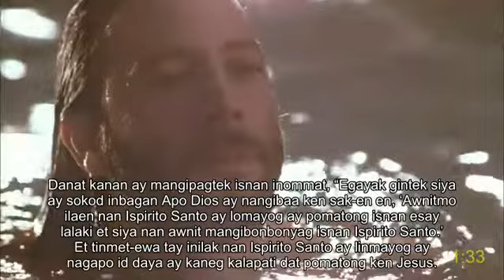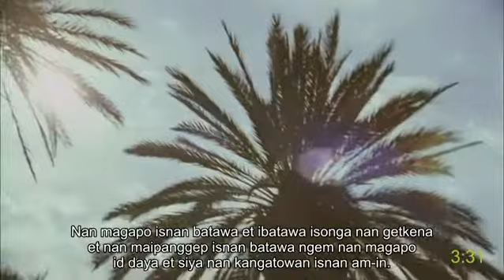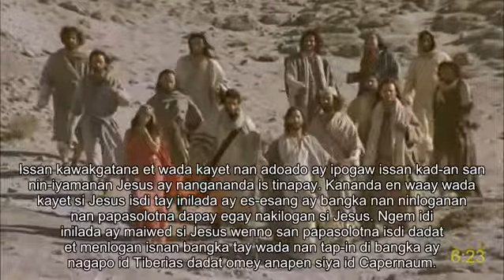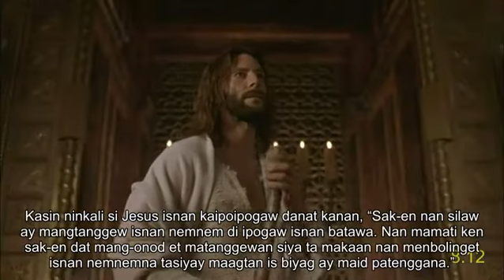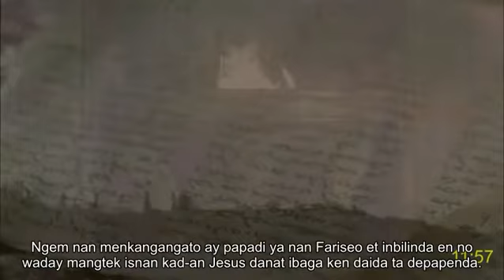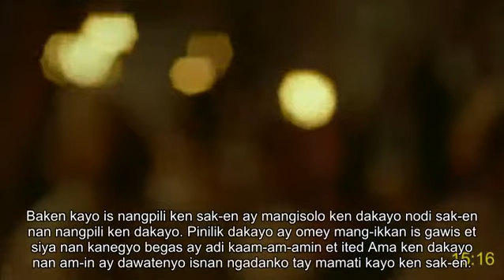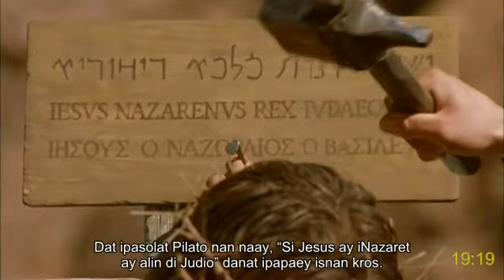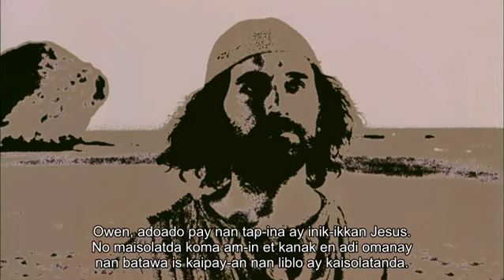Northern Kankanay (Philippines) full movie | Jesu Kristo | Juan | How receive eternal life | Sub